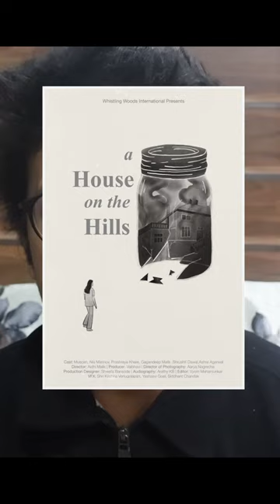A House On The Hills